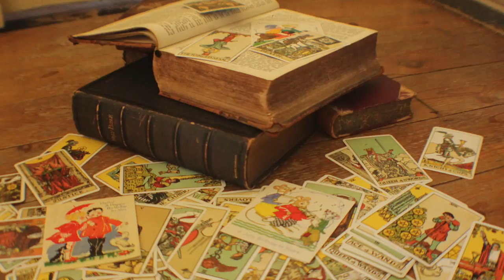Boxes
Here is the video for 'In Boxes', as performed by Natasha Lancely. From the forthcoming show... Blu-Beard, the serial killer musical. Film by The Silent Companions.